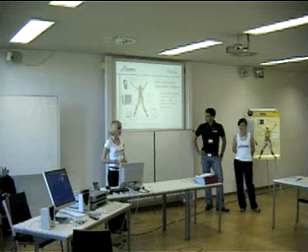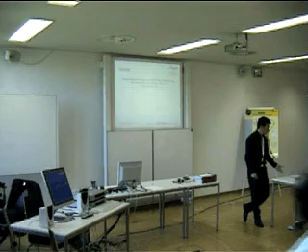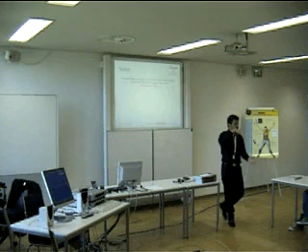Workshop Hall in Tirol - xLearning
Workshop in Kooperation mit dem BMBWK Österreich